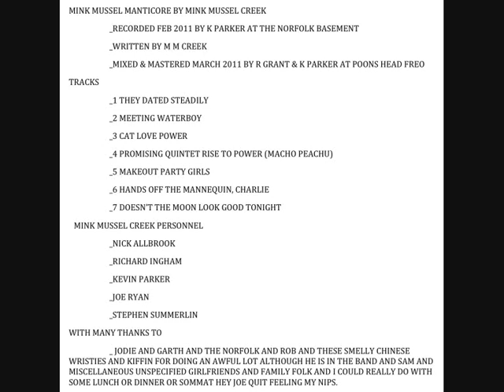Promising Quintet Rise To Power (Macho Peachu)- Mink Mussel Creek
Song- Promising Quintet Rise To Power (Macho Peachu)
Artist- Mink Mussel Creek
Album- Mink Mussel Manticore